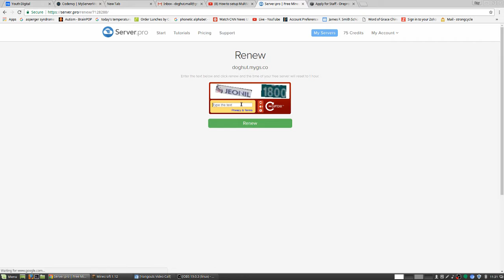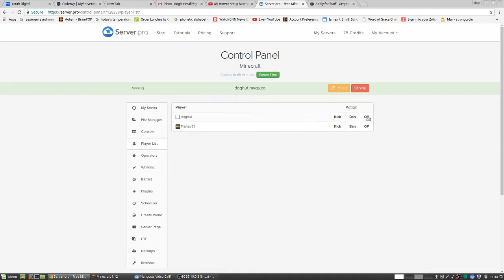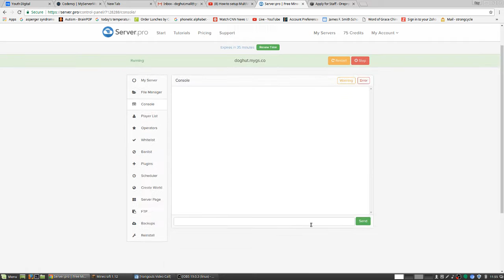Minecraft friend survival! #1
Feel free to play this survival server on 1.12: doghut.mygs.co

Hi guys, today, I'm playing on my own server with my friend, PranavS1. I can't say his real name because of privacy stuff, but we had a great time together. We're playing survival on my own server, and I maybe just cheated a little.